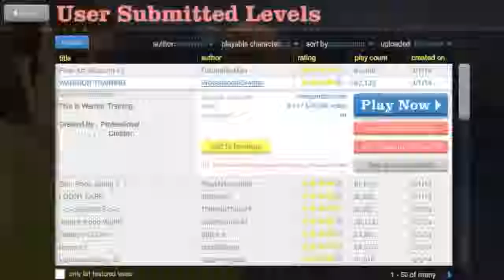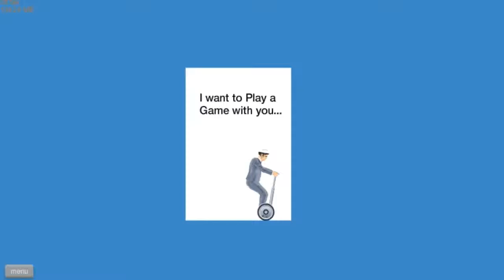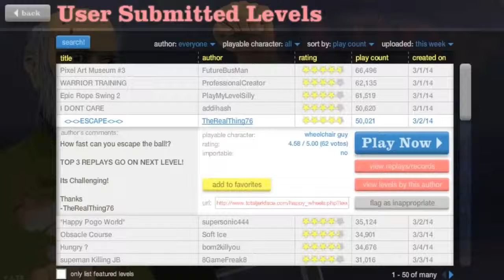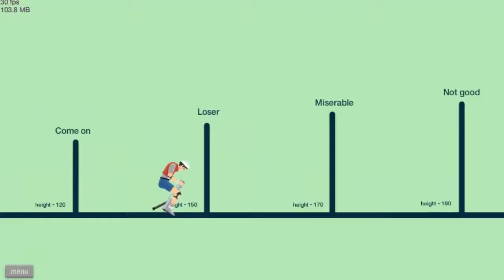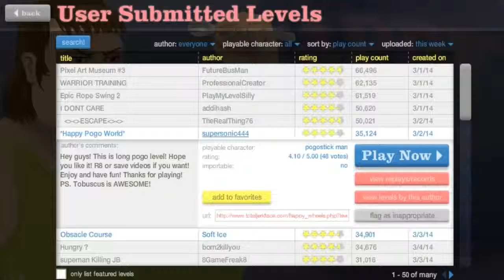That Dad Is So Kinky - Happy Wheels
Happy Wheels : Totaljerkface.com